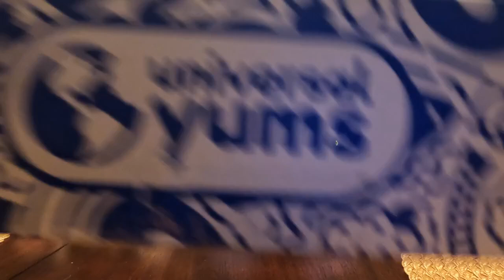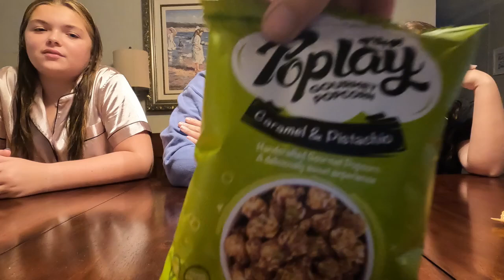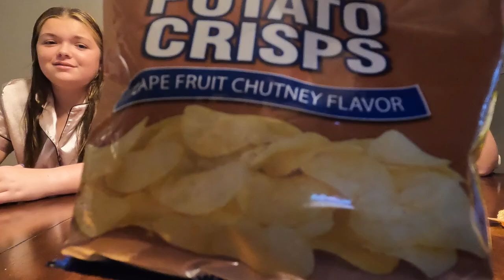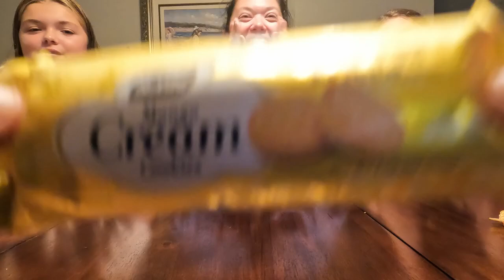African Snacks From Universal Yums Mystery Box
It's one of our last Universal Yum boxes.  This one was a fun one from Africa.